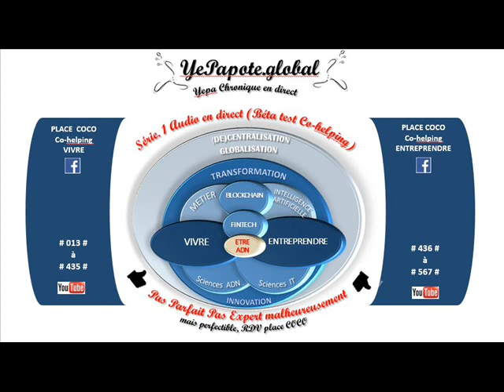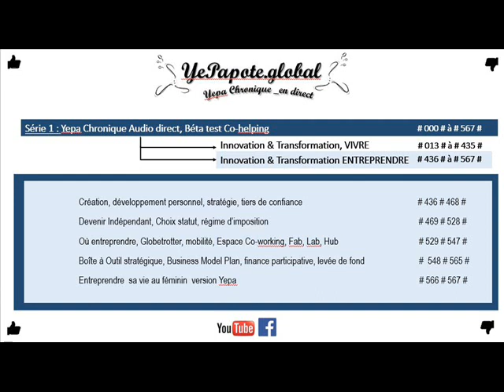#377# ISO 3166, Gestions risques Sécurités : IBAN, TVA, Code, Nom de pays ?